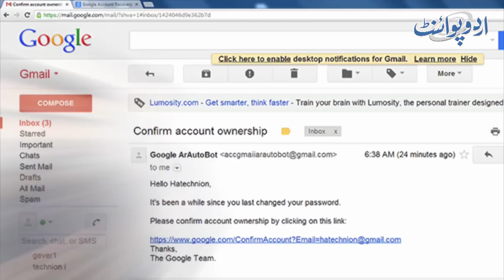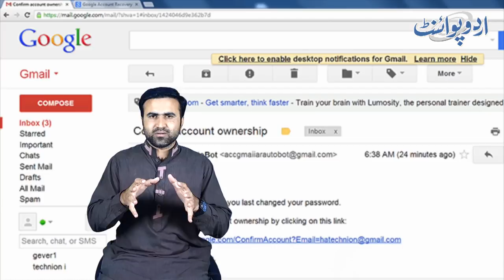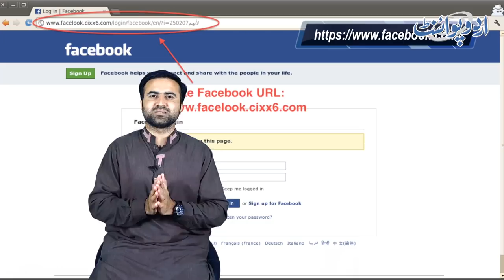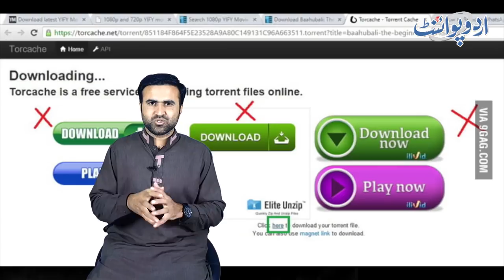How to Be Safe on Internet? Watch Tips from IT Professional Tanveer Nandla‎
انٹرنیٹ پر اپنی حفاظت کیسے کی جائے؟ جانیے پاکستان کے آئی ٹی پروفیشنل تنویر نانڈلہ سے